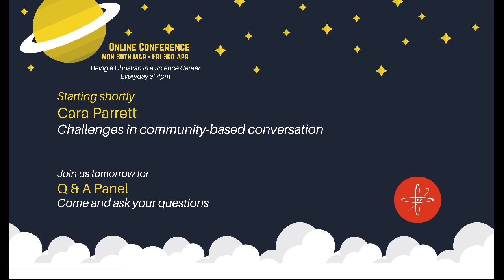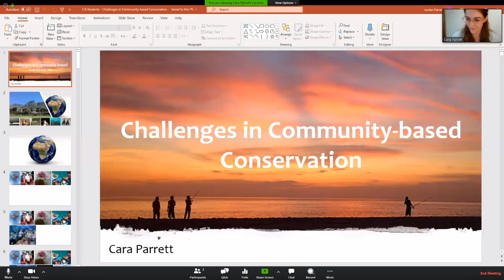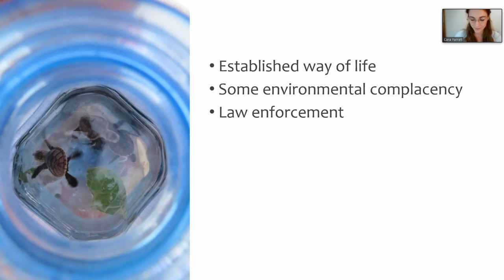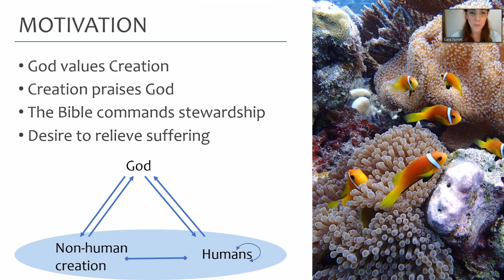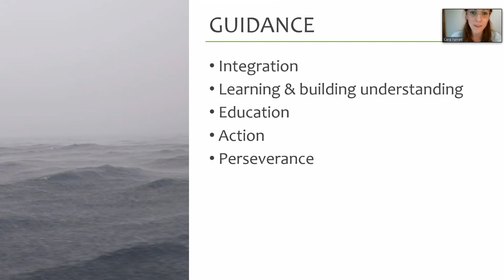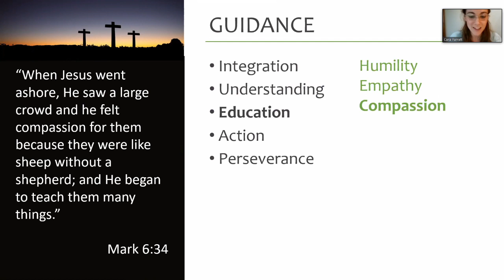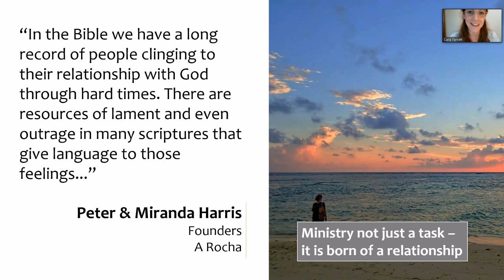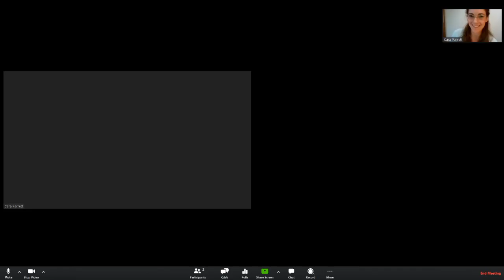Challenges in community based conservation - Cara Parrett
As a marine biologist I look forward to diving into some of the challenges Christian conservationists face, and some of the questions I have faced through these experiences. The realities of effective conservation work on the 'frontlines' have much more to do with engaging the human heart - our own and those of the populations we are approaching - than physically getting involved with the animal. I am on a journey discovering how God provides us not only the motivation and hope to continue this challenging work, but also guidance on how to do so.